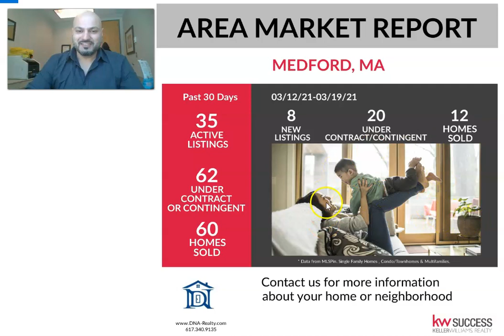AREA MARKET REPORT MEDFORD, MA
FUN FACT: The average person will spend six months of their life waiting for red lights to turn green.
FUN FACT: One in three divorce filings include the word "Facebook."

  People are spreading out. Up to 23 million Americans are planning to move due to remote work opportunities, with many opting for more affordable suburban areas.
  In 2020, buyers ditched the open floor plans in favor of more rooms and outdoor areas.
  Millennials who moved in with parents during the pandemic are ready to buy, but they’re skipping smaller starter homes in favor of larger or more upscale properties.
  Inventory levels hit record lows in 2020, but buyer demand remains high. Sellers are getting top dollar!
  In 2018, average 30-year fixed mortgage rates were around 4.63% — in late 2020, they went as low as 2.82%.
 The Federal Reserve expects to keep interest rates this low until at least 2023, meaning that buyers have a few years to score a pricier property at a lower monthly payment.

CALL DNA REALTY GROUP TO HELP

Area Market Report By DNA Realty 3/12/21-3/19/-21

HOMES and TOWNS BY DNA Realty Group

QUADRUPLE GOLD PRODUCER

Over $120,10,138.81 in REAL ESTATE SOLD

photo
David Martiroso
Quadruple Gold / Director of Operations

DNA Realty Group